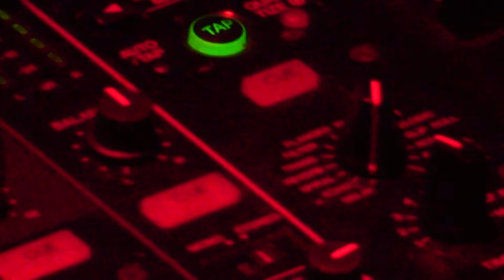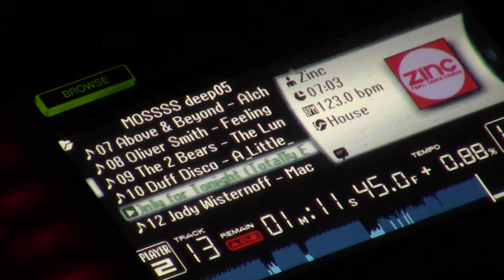Jody Wisternoff @ Ministry Of Sound (14-06-2013) (3/4)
The Gallery pres. Anjunadeep05 Album Launch Party with James Grant & Jody Wisternoff at Ministry Of Sound, London.